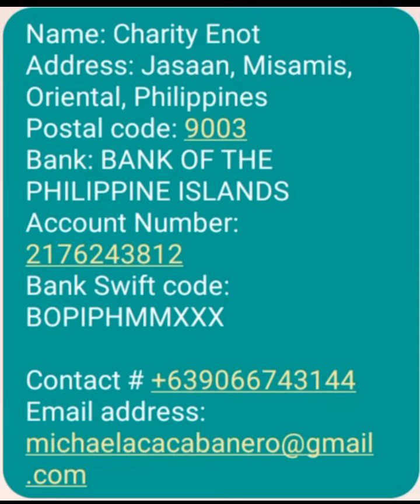To those who share heartily thier blessings